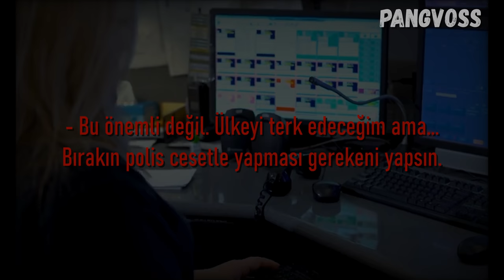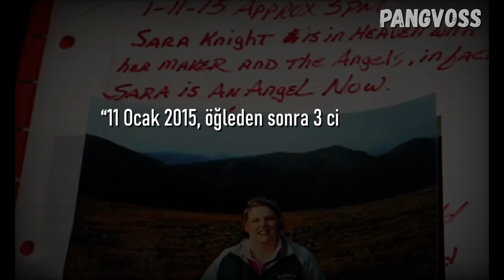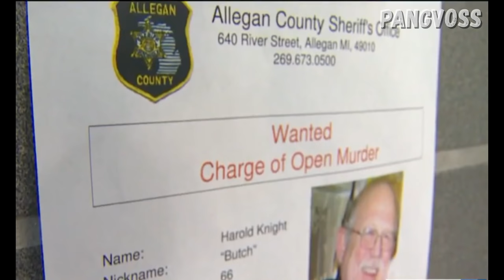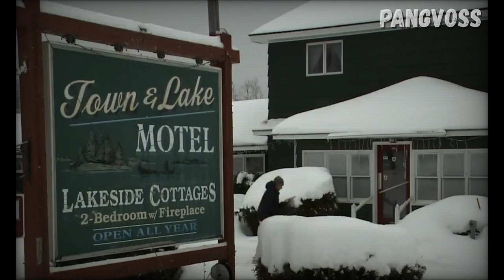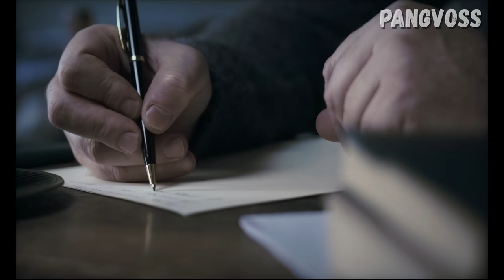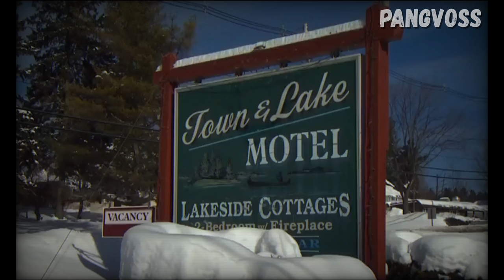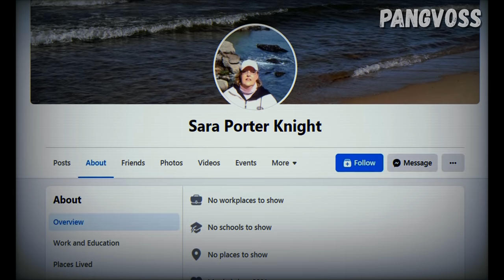HAROLD KNIGHT VAKASI / HAROLD KNIGHT NEREDE VE YAŞIYOR MU ? / DEDEKTİF VAKALARI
Herkese merhaba. Bu videomuzda Harold Knight adlı kişinin vakasını inceleyip hazırlayıp sizlere sunduk iyi seyirler dilerim.

Bana destek olmak için altta ki linkten kanalıma destek olabilirsiniz keyifli seyirler dilerim.

Bu dava Harold Knight adında bir adam hakkında. Tanıdıkları bütün arkadaşları ve çevresi ona kısaca Butch diyordu. 1996 yılında 47 yaşındayken 29 yaşındaki Sarah Porter ile tanıştı. Sarah, iki  çocuğu olan boşanmış bir kadındı. 90'lı yıllarda hemşire olarak çalıştı ve Harold'ın hasta annesine baktı. Knight ailesiyle bir çok zaman geçirdikten sonra Sarah, Harold ile bir ilişki yaşadı. Birçok kişi, bu iki kişi arasındaki olan büyük yaş farkına rağmen Sarah ve Harold arasında çok güzel bir aşk yaşandığını söyledi. 2001 yılında ise çift evlendi. Birlikte geçirdikleri ilk yıllarda, Harold ve Sarah evliliklerinin tadını çıkardılar ve aktif bir yaşamları vardı. Birlikte yürüyüşe, dağ bisikletine, kayak yapmaya gidiyorlardı...